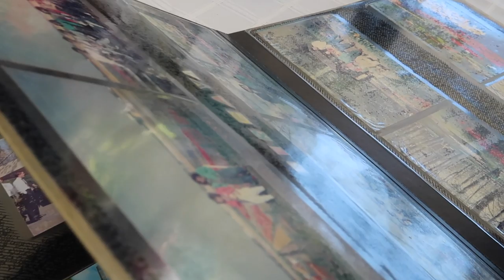Exploring World’s Largest Volcanic Lake! | Lake Toba & Samosir Island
Exploring Samosir Island in the middle of Lake Toba, world’s largest volcanic lake, and learning about the culture of the indeginous Batak people!